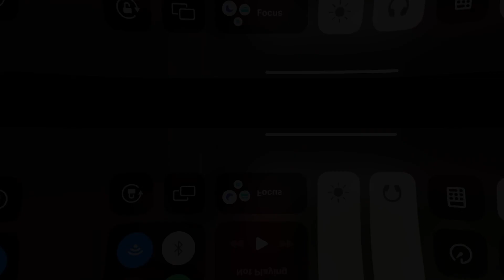MK Mobile: {Elder} Klassic Noob Saibot Challenge {Let's Break The Ice}